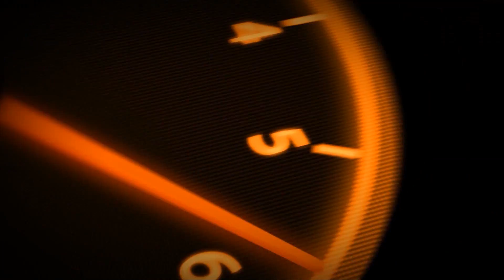LOUDEST AVENTADOR EVER? Lamborghini Aventador LP900 DMC Molto Veloce | BRUTAL REVS, ACCELERATION!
One of the highlights this year at Top Marques Monaco 2014 was the orange Lamborghini Aventador, with the LP900 Molto Veloce tuning pack by DMC! It is by far the loudest Aventador I have ever heard and I'm sure you'll agree, it sounds incredible in the streets of monaco.

This video features the DMC Lamborghini Aventador LP900-4 Molto Veloce in Monaco during Top Marques Monaco 2014 with huge rev, loud start up, and brutal accelerations!

- 356Daly